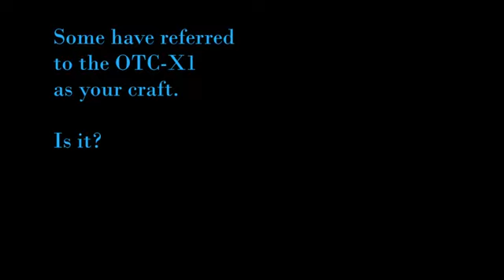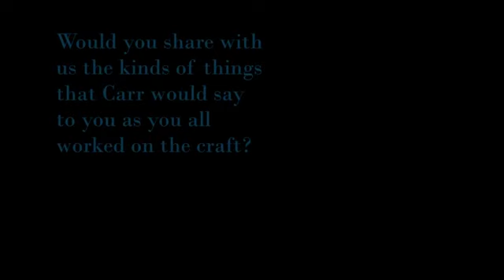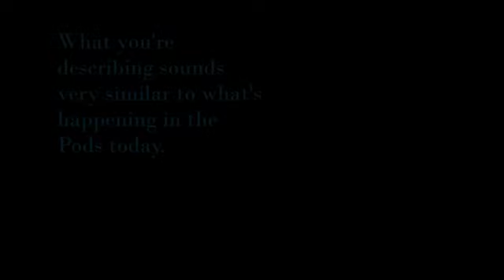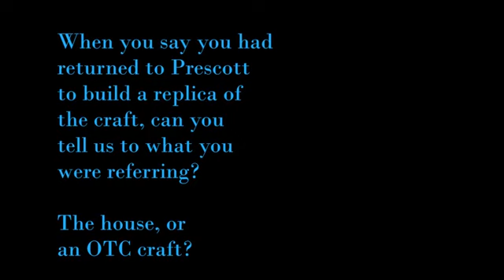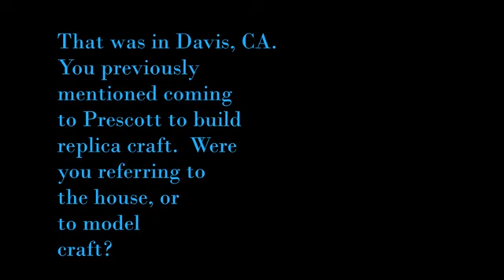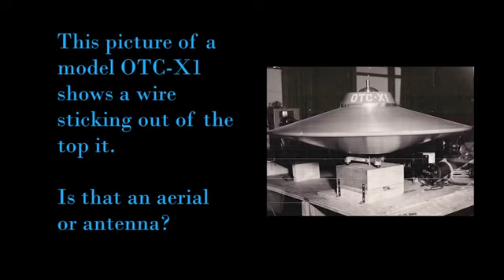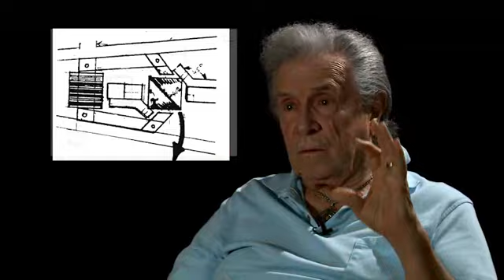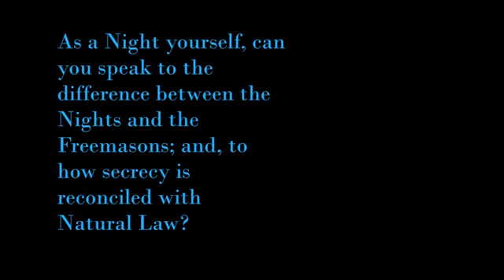Ralph Ring Q&A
I have not participated in any R&D activity since late 2018.

News footage from Oklahoma, Thursday, April 22-23, 1959 shows the OTC-X1 prototype. Carr himself (no audio)...The reporter is talking about OTC, Enterprises of MD not having a license to sell securities. This footage shows a view of the inside of the prototype from the top with the cabin removed.

Here's another brief clip - just a few seconds - of the prototype at Frontier City...not the full-sized Amusement Device...just the model.